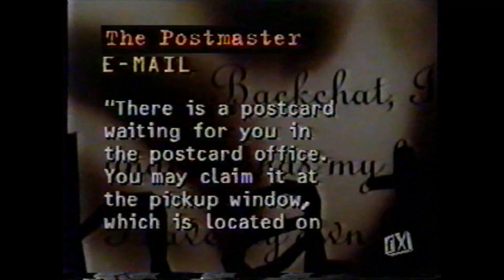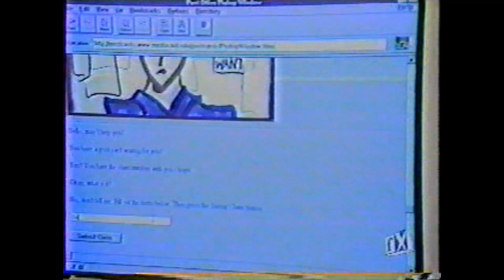"Backchat" with Jeff Probst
A segment based on an email I sent to this series on the fledgling FX network circa 1995.  Thank you to Mr. Probst for pronouncing my name correctly.